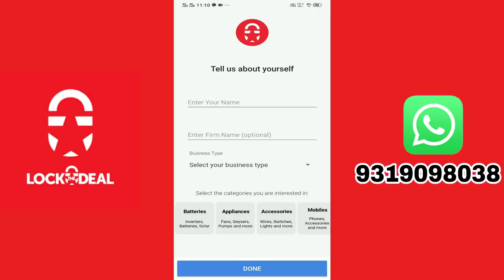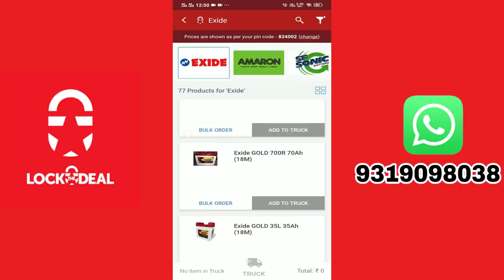Lower CC Motorcycle VS Higher CC Motorcycle - Pros & Cons | Choose Bike As Per Your Requirement!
The thing about choosing a bike you want to ride also depends on the kind of use the bike is going to be put to. For example if you want a bike specifically for long highways hauls, you might want something like a cruiser for comfort and the optimum engine capacity for good speeds as well. But if you only plan to ride within the city, then a simple commuter works best because then you don’t have to spend huge on fuel bills and can easily navigate traffic too.

Koi bhi sawaal ya jaankari ke liye hamare WhatsApp pe sampark karein

LockTheDeal website aur App hai sirf retailers aur dealers ke liye. Yeh hai Energy category ka AMAZON aur yaha electrical ke products bhi milte hain. Lagti hai yaha har Tuesday aur Thursday deals jahan aapko milenge discounts aur offers! 48 ghante mein aapko milegi assured delivery aapke products pe aur bhi bohot zyada fayde. Abhi order kijiye!

My Moto Vlogging Gears :

1. My Vlogging Camera (GoPro HERO9 Black)

2. Mic (Kodak M11)

3. Mic (Boya BYM1)

4. Go Pro Accessories (61 in 1 Action Camera Accessories Kit)

5. Helmet (Steelbird SBA-1)

6. Helmet (Studds)

7. SanDisk Extreme uSD Memory Card

8 . GoPro Hero 9 Media Mod

9. Riding Gloves 1

10. Riding Gloves 2

11. Riding Face Mask

My Studio Gears :

1. My Camera (Canon 200D)

2. Tripod (Digitek)

3. Mic (Boya BY M1)

4. Studio Light

Maintenance Cost:

Higher the CC of the bikes, the more is going to be the maintenance cost. Low CC commuters are actually practical bikes. The engine is not under much stress thus making them pretty much low maintenance bikes. But the higher CC bikes are running engines under very high stress and so it pretty much needs to be perfect else it will cause a disaster in mid-running. So overall the expenditure on the maintenance also increases since the spares of these bikes are also pretty expensive.

Safety Standard:

Safety while riding is always important in terms of gears used. But then with lower capacity bikes you could maybe skip the riding jackets and pants and shoes to regular ones since you do not travel much fast on them. But with higher capacity bikes, the care needed is more since you travel faster and hence the chances of mishaps are also more including higher amount of damage to you.